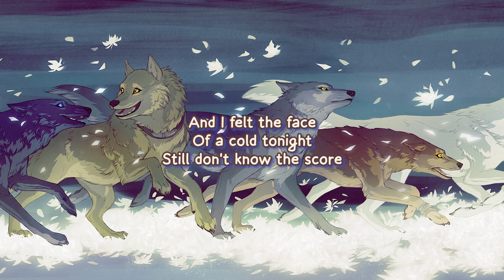Heaven's not Enough - Steve Conte【COVER】🐺🎵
What a lovely song this is. Well-written and amazingly performed by Steve Conte, I wanted to tribute this song by doing a little cover for you all ✨

I changed the pitch of some parts, I thought it sounded nice. A little strange to have different tones of voice throughout the song, but I reckon it works! Thanks for listening! 🤗

Wishing you a sweet day,

Shad.

📽️  From the show Wolf's Rain